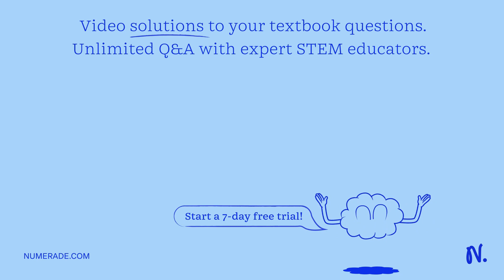A certain X-linked dominant disease in humans occurs when there are more than 40 repeats of a CGG t…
A certain X-linked dominant disease in humans occurs when there are more than 40 repeats of a CGG trinucleotide in a particular gene. The unique sequence outside the repeat region is as follows: 5 x27; CAGTATGCA (CGG)n-ATGCGTAAT 3 x27; 3 x27; GTCATACGT -(GCC)n- TACGCATTA 5 x27; Shown below is the outline of a pedigree for the disease described above, and a representation of a gel showing PCR-amplified fragments detecting the number of CGG repeats. The DNA corresponding to each individual is directly below his or her place in the pedigree. Based on the information you have been given, fill in the pedigree to show the sex of the individual as well as the phenotype (affected vs. unaffected): (7 pts) 42 fekett 2 rPu 20 feteata

MendelianGenetics:UnderstandingInheritancePatterns